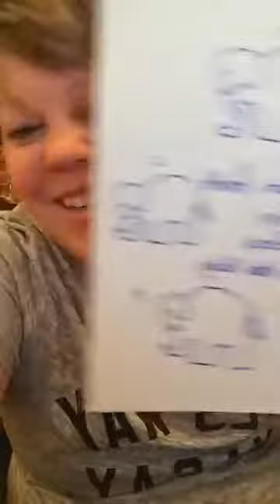Your 5 people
You are the 5 people you hang out with the most